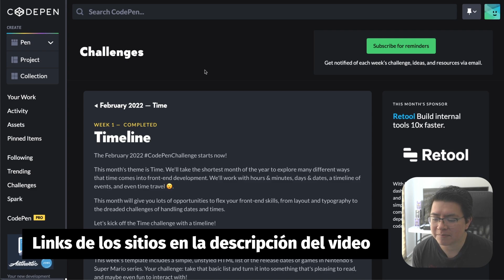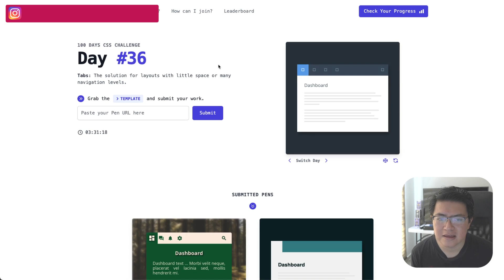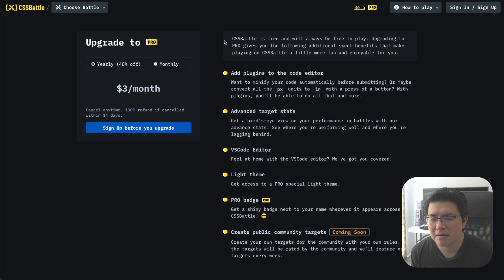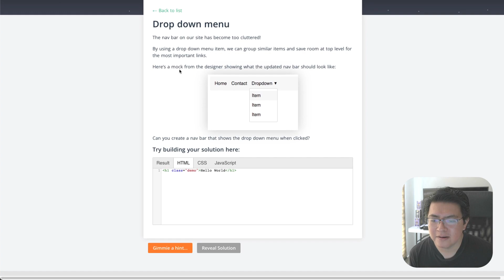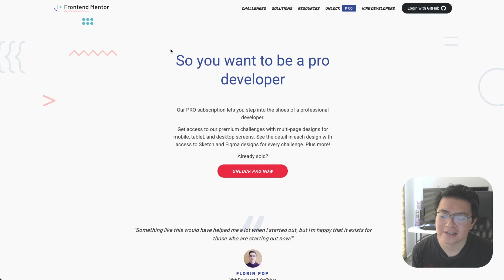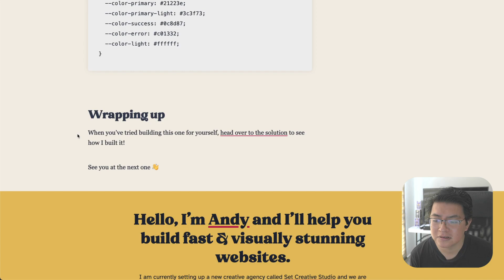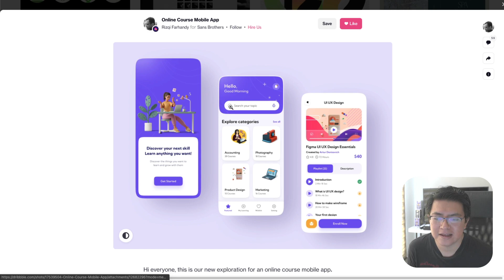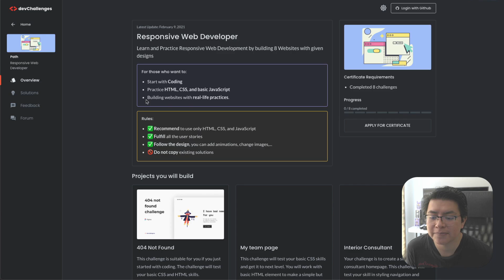RETOS PARA DEVS FRONT-END GRATIS!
Te presento una lista de sitios web donde puedes practicar tus habilidades front-end con retos para diseñar y programar componentes totalmente gratis, muchos al estilo de Frontend Mentor.

Sitios web
CodePen Challenges

What is this? - 100 Days CSS Challenge

Codewell | Improve your HTML, CSS, and JavaScript skills by practicing on real design templates.